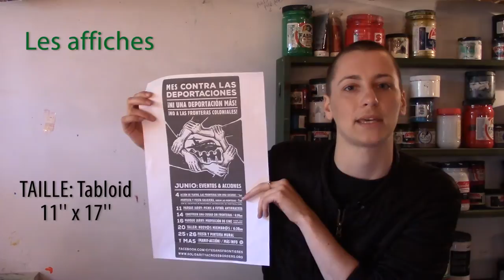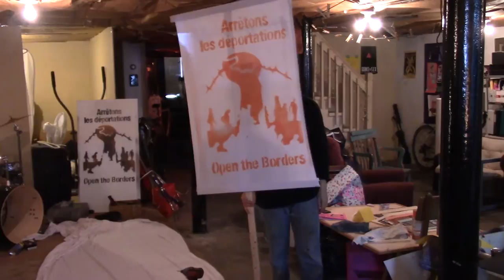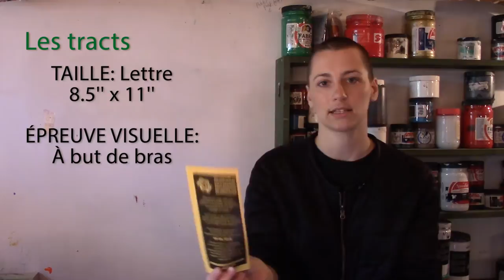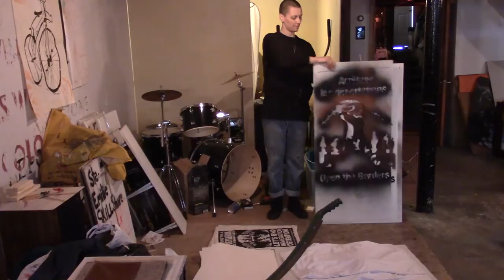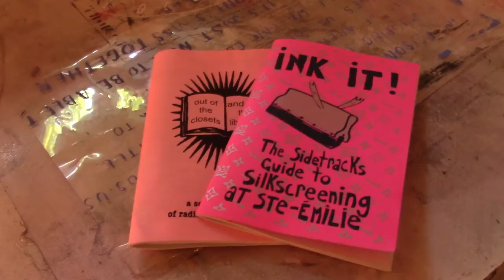Art militant avec Laura Sirois